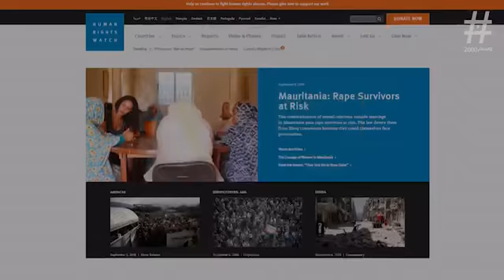المال بين السعودية واسبانيا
بين السعودية واسبانيا فقد المال سطوته